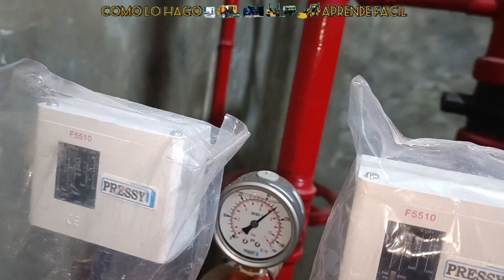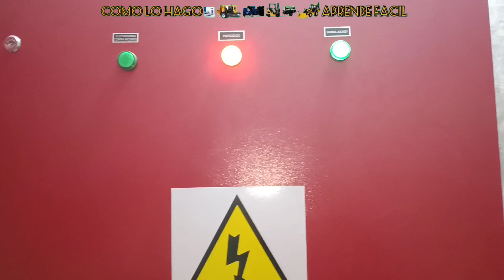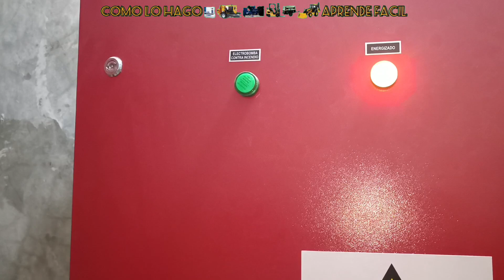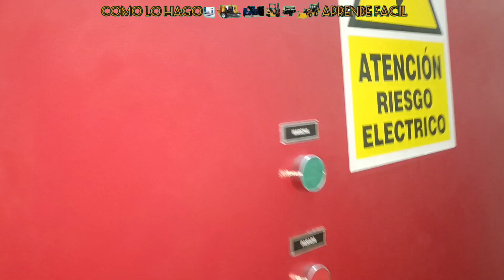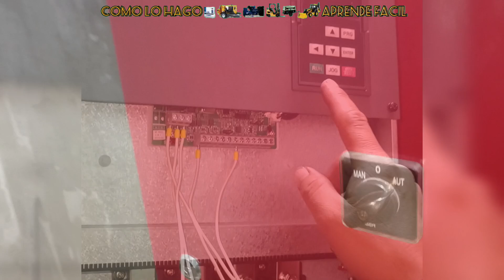instalación de motor de imanes permanentes en sistema contra incendios. arranque con variador.